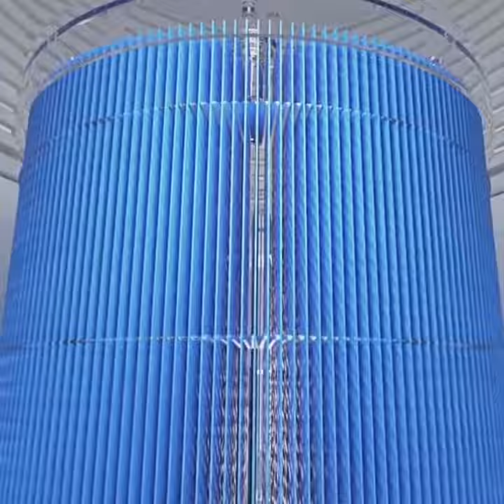Xiaomi Mi Mijia Pure Smart Air Humidifier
MAKING QUALITY TECHNOLOGY
ACCESSIBLE TO EVERYONE.
Xiaomi Corporation was founded in April 2010 and listed on the Main Board of the Hong Kong Stock Exchange on July 9, 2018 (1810.HK).
Xiaomi is an internet company with smartphones and smart hardware connected by an IoT platform at its core.
With the vision of being friends with its users and being the “coolest company” in the hearts of its users,
Xiaomi is committed to continuous innovation, with an unwavering focus on quality and efficiency.
The company relentlessly builds amazing products with honest prices to let everyone in the world enjoy a better life through innovative technology.
Xiaomi is currently the world's fourth-largest smartphone brand, and has established the world's largest consumer IoT platform,
with more than 213.2 million smart devices (excluding smartphones and laptops) connected to its platform.
Currently, Xiaomi products are present in more than 90 countries and regions around the world and have a leading foothold in many markets.